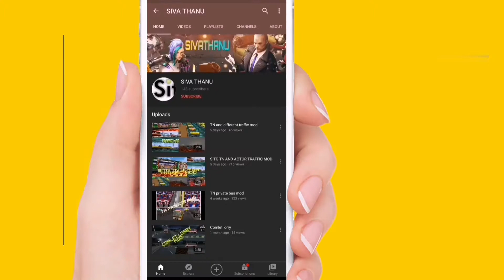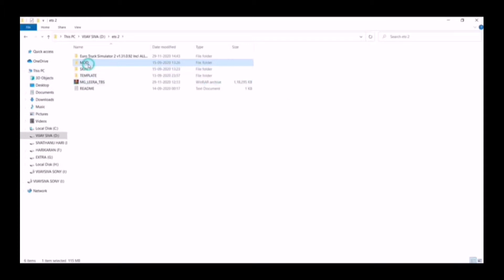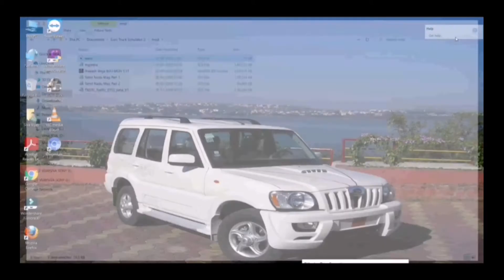ETS 2 MC LEERA AC BUS MOD 1.31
MOD CREDITS :
1.  TEAM TBS
2.   SM GAMING
3.    JKY5 PLAYERS
4.     AJ STUDIO

LIVERY :
1.   SM GAMING
2.    S.MANIKANDAN
3.    M.C. PRAKASH
DOWNLOAD MOD :

MOD VERSION : 1.31

MODEL :   JKY5 PLAYERS (JAI S)
 SPEECH :  AJ STUDIO   (M.AJAY)